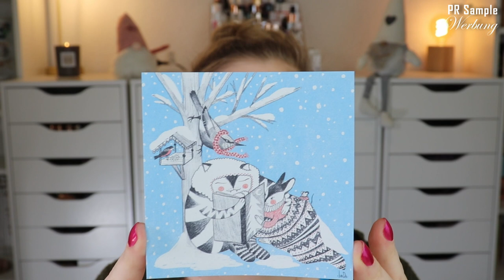CHARMYBOX Christmas Edition 2022 | Claudis Welt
Die Beautybox​ mit dem "Gewissen Extra".
Das sieht man schon, bevor man die Produkte gesehen hat, denn das Format und die Haptik heben sich von den anderen Boxen schon mal ab.
Außerdem sind die Produkte durchweg vegan & tierversuchsfrei.
Das grüne Motto der Box zieht sich komplett durch - wir haben keine knallig bunten Farben oder ein Hochglanzmagazin - aber das braucht die Box auch nicht.
Die Produkte sind bedenkenlos anwendbar und bringen selbst mich, die schon viele Marken entdecken durfte, auf eine ganz neue Reise :)

Mir wird die charmybox​ - die alle 2 Monate erscheint und ab 23,33 € kostet - kostenfrei zur Verfügung gestellt, um sie hier vorzustellen.

Dies ist die limitededition Christmas 2022.

Vielen Dank liebe Ina für die Zusendung der Box!!!

00:00 Was machen wir hier?
Die Charmybox erscheint alle 2 Monate und kostet ab 23,33 €
Die Produkte sind vegan und tierversuchsfrei.
02:10 Inado Art
03:23 Beauty Made Easy Lip Balm Christmas Edition
04:15 You&Oil Beauty Shot Gesichtsöl
05:05 You&Oil Beauty Shot Feuchtigkeitsserum
06:35 La Saponaria Seife Orange & Zimt
07:55 Aloha Senses Bodyspray Sternenstaub
09:07 Mein Fazit
09:45 Sneak Peak für Januar / Februar 2023

♡ Schreibe mir einen lieben Kommentar unter dieses Video mit CHARMYBOX

Acnemy
Bali Body
BH Cosmetics
Bondi Sands
Color WOW
Danessa Myricks
facetheory
Frank Body
Geek & Gorgeous
Lethal Cosmetics
LH Cosmetics
Loving Tan
Made By Mitchell
Nabla
Niclay
Paula's Choice
Physicians Formula
Rosental
Transparent Lab

Liebe Grüße
Claudi